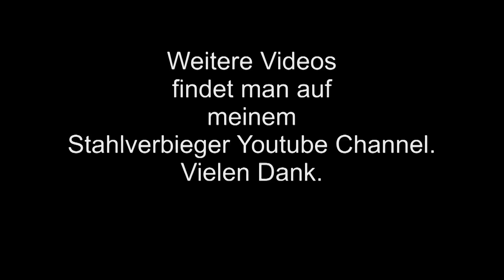Linkin Park - One Step Closer - Stahlverbieger